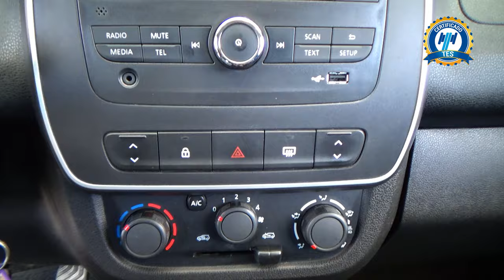Renault / Kwid / 2022 - 25187